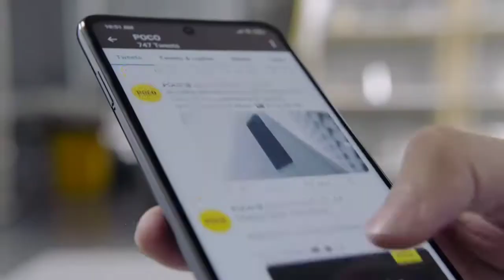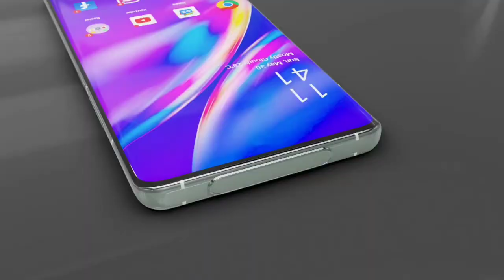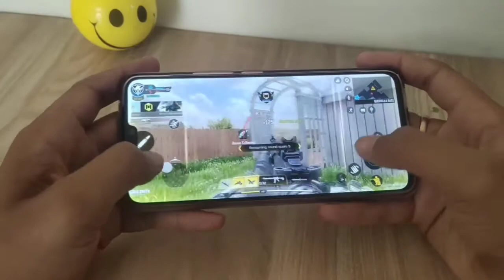vivo flying camera phone like drone 200MP | Worlds FIRST Flying Drone Camera Phone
Worlds FIRST Flying Drone Camera Phone || VIVO